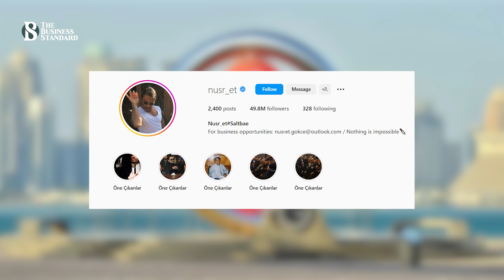বিশ্বকাপ ট্রফি ছোঁয়ায় টার্কিশ শেফের বিরুদ্ধে ফিফার তদন্ত | FIFA World Cup | The Business Standard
বিশ্বকাপ ফাইনালের পর আর্জেন্টিনা দল যখন মাঠে ট্রফি উৎযাপনে মগ্ন, ঠিক তখনই প্রোটোকল ভেঙ্গে তাদের এই উৎযাপনের বিরিয়ানিতে যেন এলাচ হয়ে দাঁড়ান সেলেব্রিটি শেফ সল্ট বে। আর তাই, এই টার্কিশ শেফের বিরুদ্ধে আইনি তদন্ত শুরু করেছে ফিফা।